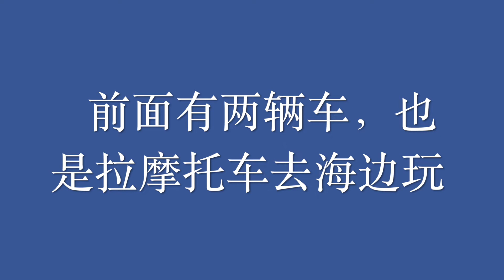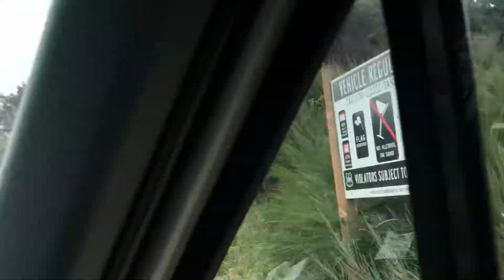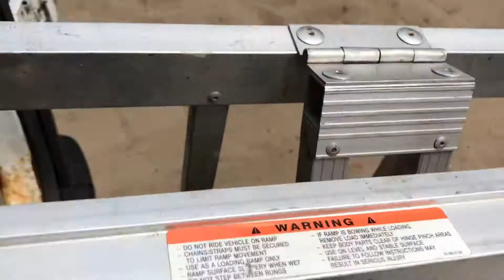美国摩托车：在美国，周末去海边玩摩托车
海滩摩托车：周末带儿子去沙滩#玩摩托车。美国沙滩，沙滩车、两轮摩托车、四轮摩托车、房车、皮卡和拖挂车。意外看见#川普的#选民也在玩沙滩摩托车，车上还插有#川普的#选旗。